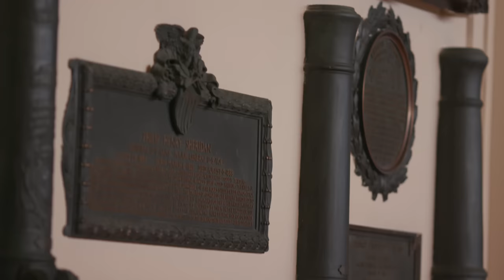West Point Alma Mater | West Point Band and Glee Club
Alma Mater of West Point, the U.S. Military Academy

Constance Chase, conductor
West Point Glee Club
West Point Band Concert Band